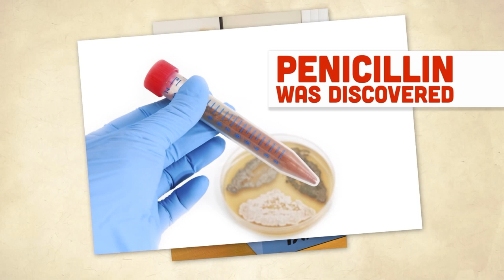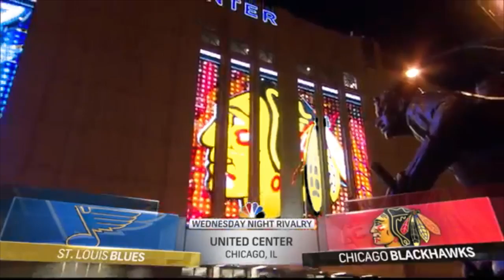Sports Weekly Round Up Show